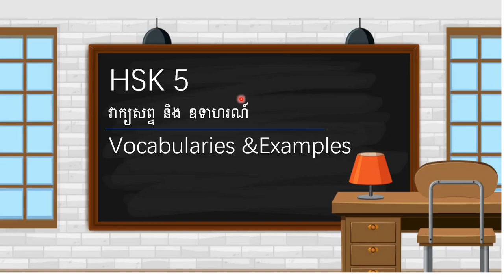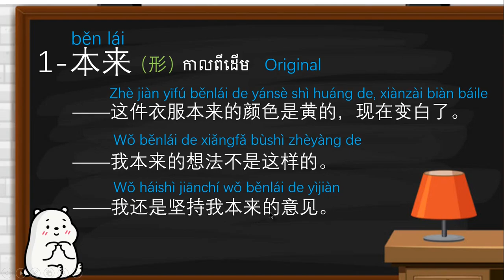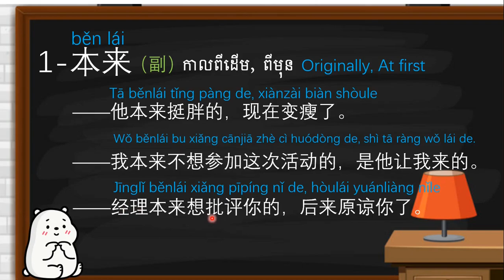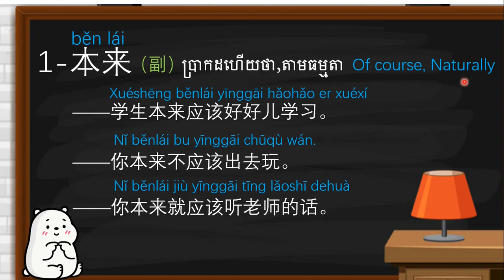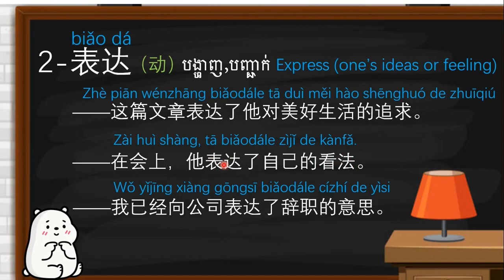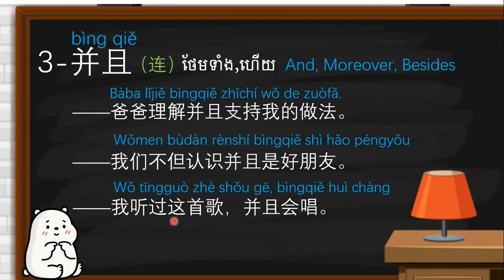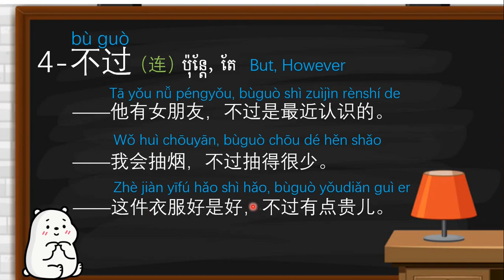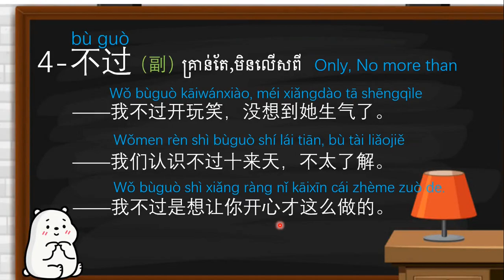Rean Chinese HSK 5 Vocabularies and Examples Easy to remember Everday Chinese Example Explantion